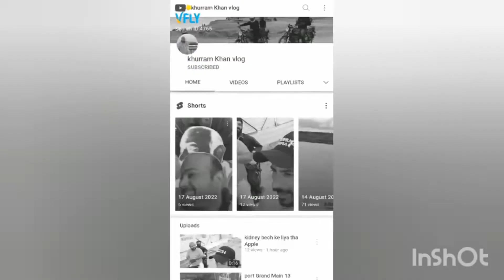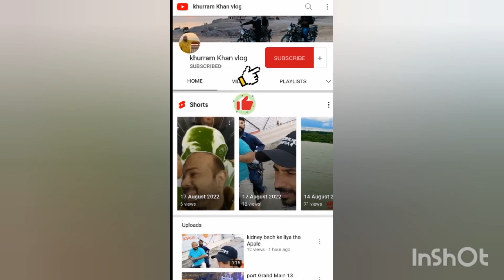Karachi se khusdar ka Raat Mein Safar motorcycle pay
Assalamu Alaikum! I am Khurram Khan!

This channel is all about fun stuff, enjoyable vlogs, Moto vlogging, food vlogging, and Bike Tours.